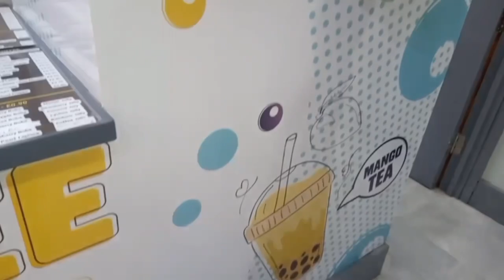[East London & Essex vlog] • Coco Asia | Mr Wangs wok & box + Boujee Boba tea!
(⁠.⁠ ⁠❛⁠ ⁠ᴗ⁠ ⁠❛⁠.⁠) thank U so much for watching :)

Hey guys! it's Yuki, if u are new to my channel u may think this is my first vlog but it isn't as I have already posted vlogs before. I have taken them down as I recently was watching my videos and felt rather disappointed in the editing of my videos, I also felt that Im not putting enough effort in each video and being pretty lazy about it 🥲. I decided to focus on quality rather than quantity. If u have any advice or anything plz write them in the comments as I rely appreciate it.

👩‍💻A LITTLE BIT ABOUT ME:
Hey ! guy's it's Yuki I am currently a student living in the UK 🏠 and I like Gaming, K-pop, Manga, Anime, photography, pilates, sports, instant ramen, editing videos, Digital art, Reading books and travelling. 🤫I am also a introvert IRL

On this channel I do: vlogs and asmr etc

My mbti is intp-a

Languages: My native language is English
And I know Turkish fluently ...I also know a little Japanese and Korean..